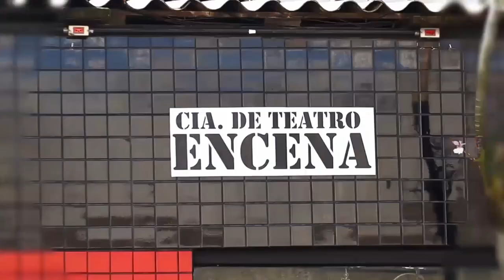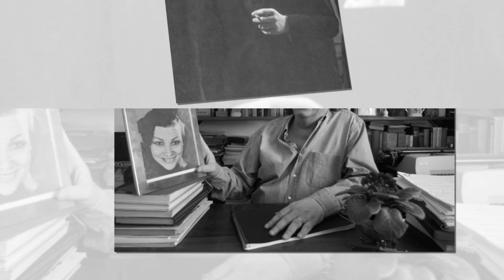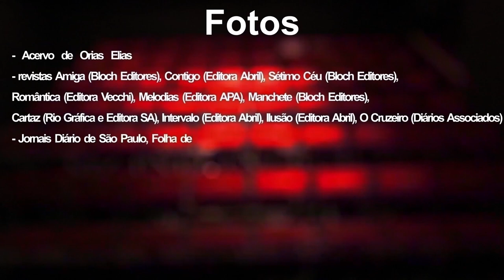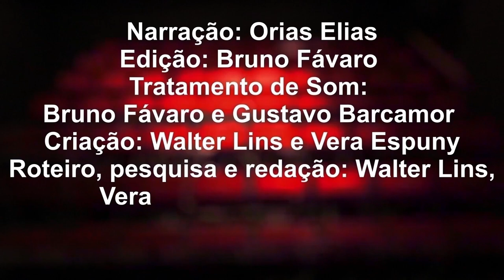Memórias da Cena - Sergio Viotti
Episódio  128: Sergio Viotti

Narração: Orias Elias
Edição: Bruno Fávaro
Tratamento de Som: Gustavo Barcamor
Criação: Walter Lins e Vera Espuny
Roteiro, pesquisa e redacao: Walter Lins, Vera  Espuny e Orias Elias
Direção: Walter Lins
Produção: T3 produções